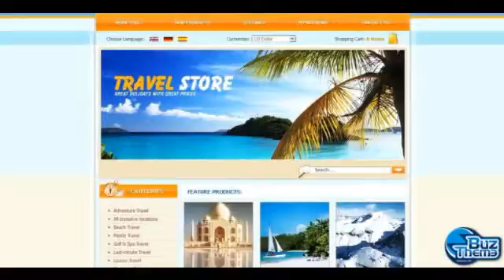Download Travel Store OsCommerce Template by Modlin TM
OsCommerce Engine:
 2.3.1

OsCommerce Compatibility:
 2.3.1

Features:
 Admin Panel

Width:
 1200px

Installation:
 Installation and set up instructions are attached (look for Documentation folder, available for templates 41881 and higher).